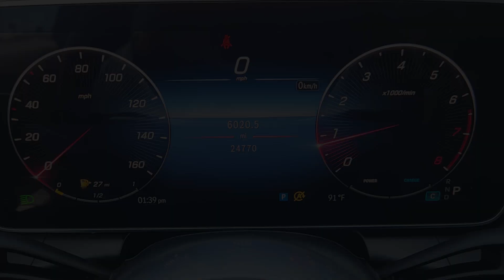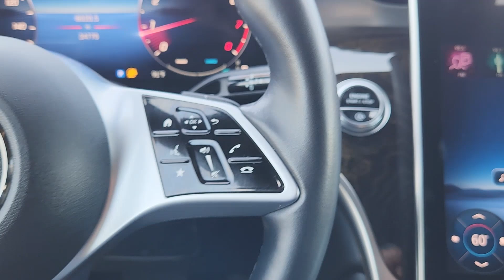2023 Mercedes-Benz GLC GLC 300 Katy, Houston, Cinco Ranch, Sugarland, Jersey Village TX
Pre-Owned 2023 Mercedes-Benz GLC GLC 300 available at Toyota of Katy located in 21555 Katy Freeway, Katy, TX, 77450.
Stock#: K75019 - VIN#: W1NKM4HB2PF051249

Hop into the  2023  Mercedes-Benz GLC.  Take a closer look at this Mercedes GLC three hundred, the sensuously styled SUV that's tailored to fit your lifestyle and designed to exceed your expectations for excellence. Versatility and assertive performance blend with fine materials and the latest tech to create a truly delightful driving experience.   These are just some of the great options this vehicle comes with: Apple Carplay®/Android Auto®, Wireless Apple Carplay®/Android Auto®, Wireless Charging Station, Touchscreen Infotainment System, Keyless Entry, Fog Lamps, Heated Mirrors, Back-Up Camera, Power Passenger Seat, Power Liftgate. Luxuriously refined. Seriously capable. That's the GLC three hundred SUV. See for yourself when you take it out for a test drive. Our professional staff looks forward to giving you excellent service!